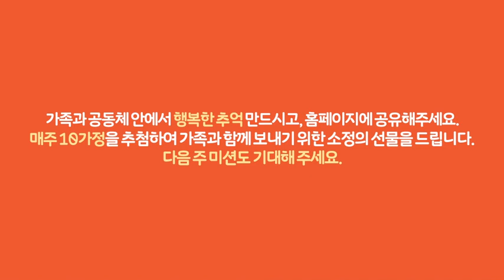설레임 캠페인 2주차